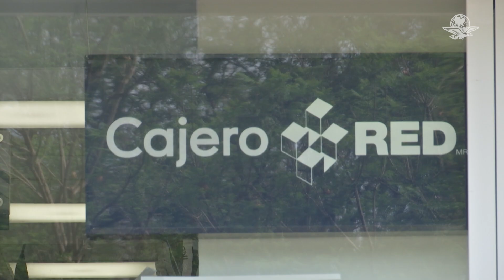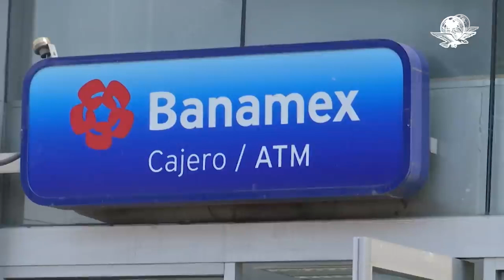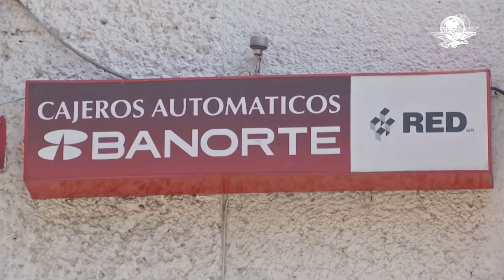Ganancias de la banca crecen 71% en este sexenio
Las firmas del sector han obtenido beneficios por 771 mil mdp en lo que va de la actual administración, muestran datos de la CNBV